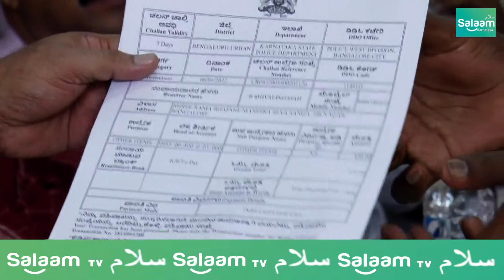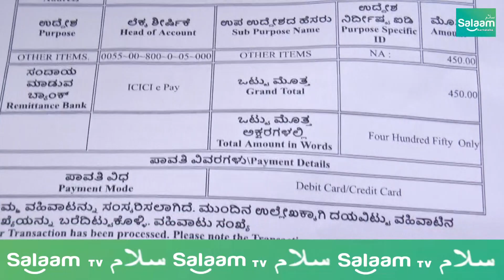Pramodh Mutalik has become mad, He should be admitted Immediately in Nimhas Says Zameer Ahmed Khan